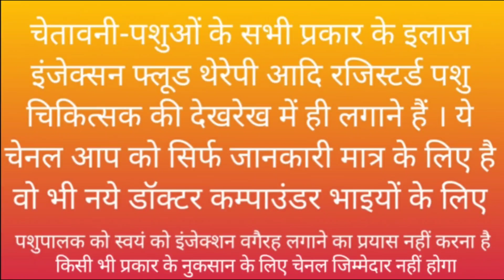रात भर बाहर रही भैंस के ये हालात CN 114